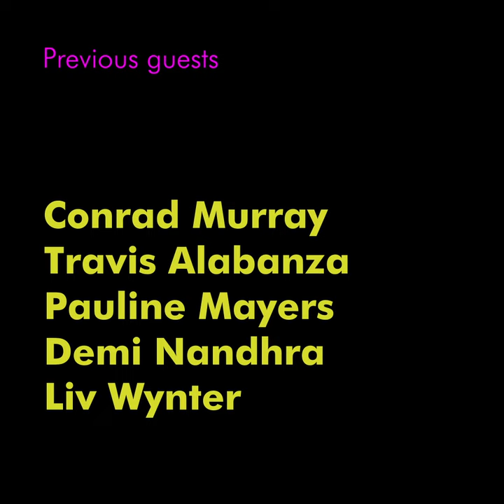Guildhall Real Talk - Series 2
“For those of us who face marginalisation for our race, sexuality, class, age, gender, disability or an intersection of these, how can we use our experiences to empower the next generation of agitators?”

Multi-disciplinary artist and Guildhall tutor Paula Varjack curates and hosts the second series of conversations in collaboration with students from the School's BA Performance and Creative Enterprise (PACE).

These informal conversations, streamed via Instagram Live, invite practitioners who have made things happen for themselves and who push for social change through their practice to share advice, experience and ideas with the next generation.

In this second series we're excited to welcome Brian Lobel, Selina Thompson, In Bed With My Brother, Rachael Young, Jay Jay Revlon and Richard DeDomenici.

Series 2 starts on Wednesday 20 February at 6pm, live on Instagram

Music produced by /weirdtoday